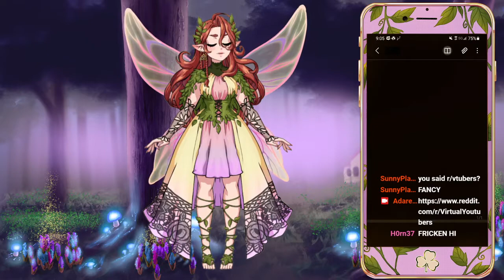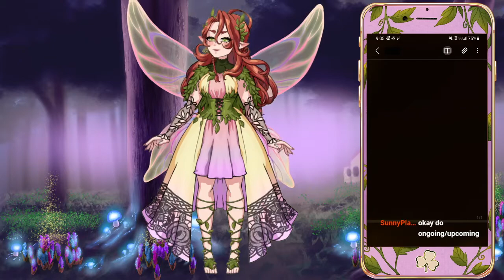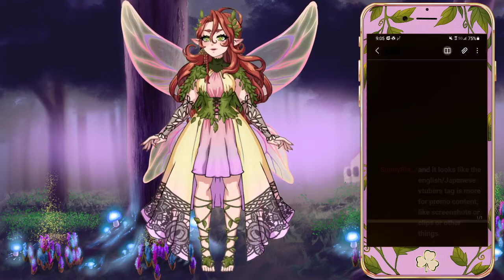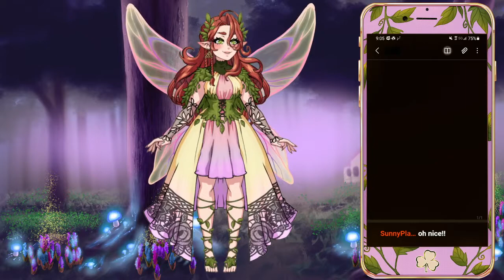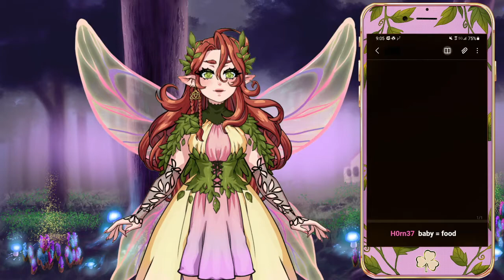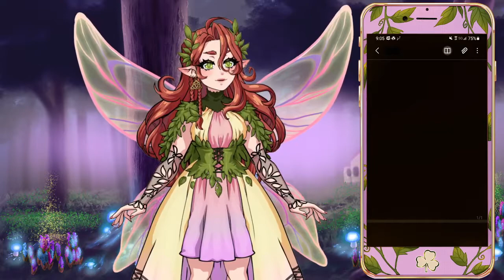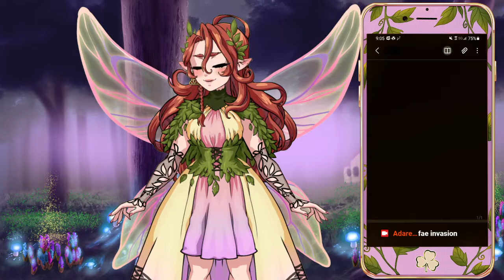🍀Adare🧚🏻 Plays My Time at Portia (Part1) | Twitch VOD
Hello mortals! 🍀
I am Adare, a Seelie fae who has come to explore the human world of the internet. Come see this fairy vtuber learn to play human games. You can help me learn about internet culture!

This stream was on 3/19/2021 on my Twitch.
I chatted and played My Time at Portia

Future schedule will be announced via twitter.

🧚🏻SOCIALS🧚🏻

🧚🏻MODEL🧚🏻
[Art]

🧚🏻MUSIC🧚🏻
[BGM]